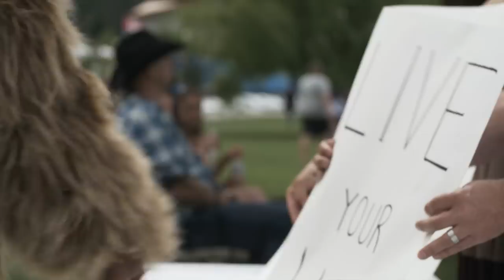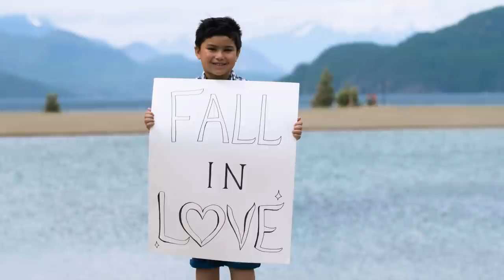Live Your Life - Todd Richard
Take a Few Chances
 Fall in Love
 Dance in the Rain
 Don't be Afraid - To Climb that Mountain
 You only Fail, if You never Try

One afternoon during a zoom co-write, with Album producer & friend Anthony Fiddler & songwriter David Borys, we were looking for one last song for my third album and  I nervously asked them if I could share a chorus that id had rolling in my head for 20 +The years.
I told them the story of driving in my stinky old plumbing truck and having these lyrics slowly come to me back when I was working as a 24 HR service & repair Plumbing company
I never had to write the lyrics down because they would randomly run thru my head year after year, each time adding and tweaking. Not realizing at the time, that years later after the passing of my biggest musical influence- my Dad that I would return to music.
Anthony and David both liked the premise for Live Your Life and amazingly that chorus didn't change one bit. As we started working on production of LYL , it started to sink in that these lyrics had been speaking to me all along and that returning to music was exactly where I was supposed to be

This video was filmed justuptheroad in beautiful Harrison Hot Springs BC with support and sponsorship from Tourism Harrison tourismharrison.com & The Town Butcher thetownbutcher.com

*Video directed and produced by
Ben Lum & Quinn Patterson from Barrett Creek MultiMedia

Thanks to our incredible video extras and the students, staff & family's  from Harrison Elementary School, AESS Art student Zoel for designing the awesome signs and to our incredible SASQUATCH Robbie Reyerse

Live Your Life - Lyrics *Written by Todd Richard, Anthony Fiddler & David Borys

Verse 1
 Hands on the wheel, Rhythm of the Road
 Open stretch, country fields, with the windows rolled
 Gets me thinkin’, about the past
 Risks we take, Choices made, Both the good and bad
 And in the end it all moves way too fast

So Live your Life
 Fall in Love
 Don't be Afraid
 To Climb that Mountain

 Verse 2
 Cuz it’s too Short, to Second Guess your Destiny
 No time to Waste, you gotta Make, a Million Memories

-SOLO-

 BRIDGE
 So when its your Last Call
 You Wanna Know that You Did it All

Live your Life... , Live your Life. , Live your Life. Take a Few Chances..Live your Life.
Fall in Love, & Dance in the Rain..
Just Live Your Life"

Todd at Harley Blue Music-